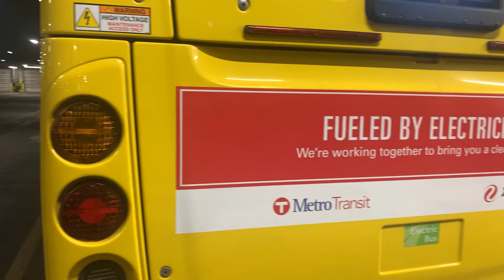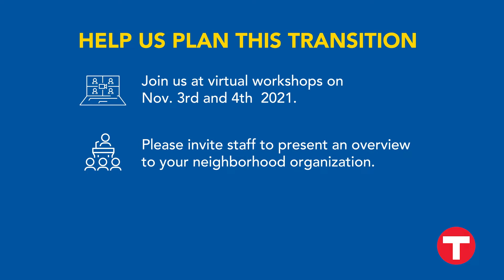Metro Transit: Zero Emissions Bus Plan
Metro Transit is developing a Zero Emissions Bus Plan to identify short- (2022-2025), medium- (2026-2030), and long-term (beyond 2030) opportunities, risks, and implementation strategies to transition its bus fleet.